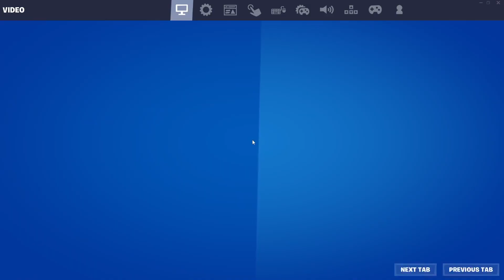How To Fix Blurry Screen In Fortnite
Is your screen in Fortnite blurry? This video will teach you how to fix your blurry screen in Fortnite on your PC and make your resolution seem more crisp.